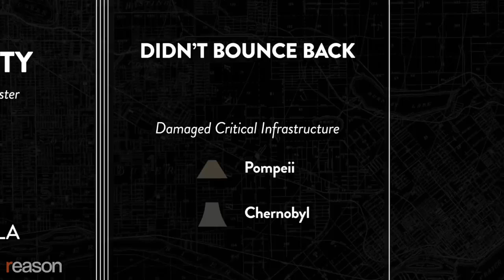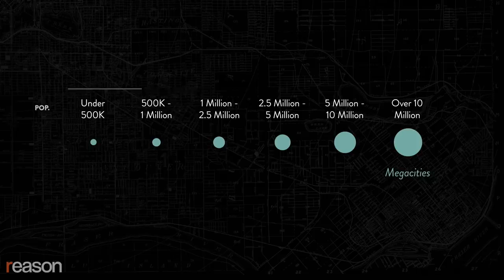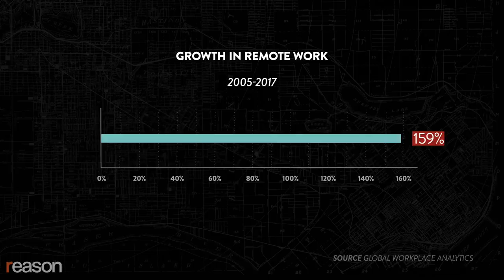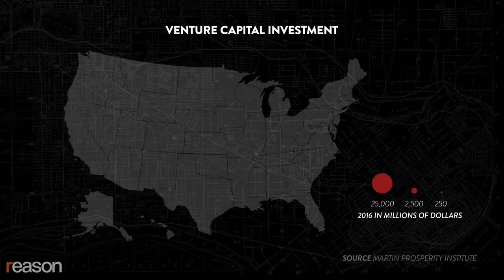Will New York Ever Recover from COVID 19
Urbanist Joel Kotkin says the pandemic will accelerate America's urban decline. Richard Florida is "100 percent convinced" Gotham will be just fine.

Is coronavirus the "end of New York" as we know it?

That's exactly what urbanist Joel Kotkin argued in a recent piece for Tablet magazine.

"This is happening at a time when the demographics of cities like New York, L.A., Chicago, San Francisco are all going in the wrong direction. Young people leaving, and population growth is very low," says Kotkin. "I think the pandemic is just one more factor that is going to influence migration in general. I think the idea of being in a dense urban places is probably not going to be that attractive."

With lockdowns and extreme social distancing bringing urban life to a halt, and New York emerging as the epicenter of the national crisis, a debate among urban studies scholars is breaking out over what this will mean for the future of American cities.

On one side are density skeptics like Kotkin, a Chapman University professor, who believes the pandemic will only accelerate an already present decline in urban living, while pro-density urbanists like University of Toronto professor Richard Florida say that New York will do what New York has always done: bounce back.

In terms of broad historical trends, urbanization has increased over the last 200 years, with the percentage of world population living in urban areas rising from 2 percent to 50 percent., But more recently, megacities like New York have experienced significantly slower growth than small and mid-sized urban areas. The total world population of small urban areas with populations less than  500,000 people is three times that of megacities, with the median urban resident living in an urban area with a population of 650,000.

And according to the  U.S. Census Bureau, almost 92 percent of population growth within metropolitan areas has been in the suburbs and exurbs from 2010 to 2018. Only New York has bucked that trend, with rising density over that period.

But Kotkin says New York isn't immune.

"[The pandemic] may just accelerate some of this," says Kotkin. " People are going to have that memory of, 'God, I was living in the studio apartment in Manhattan when this happened. I was essentially in lockdown.'"
ReasonTV

covid 19 IS A PUBLIC THREAT ON u.s.a and WORLD'S HEALTH  SO WE KINDLY ASKING YOU TO COMPLETE THIS SURVEY TO HELP KEEPING COUNTRIES SAFE AND HEALTHY FROM THIS VIRUS
Please fully answer the survey and you could receive a $500 Amazon Gift Card!